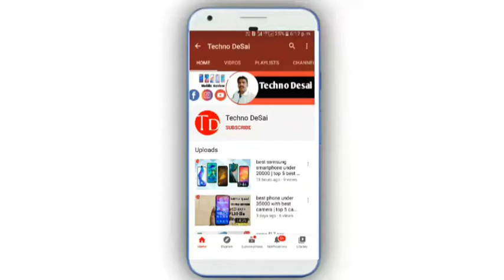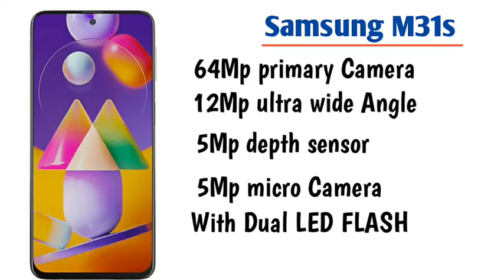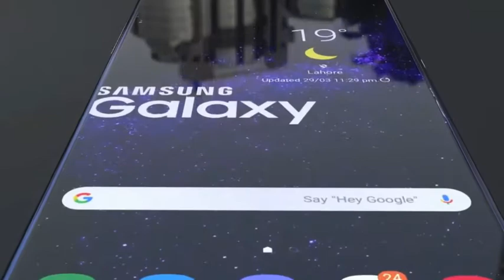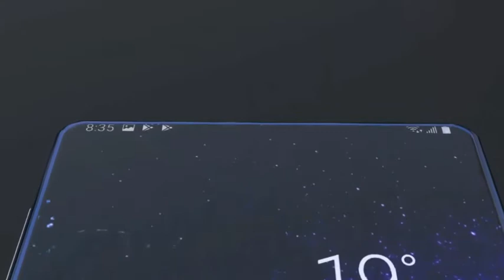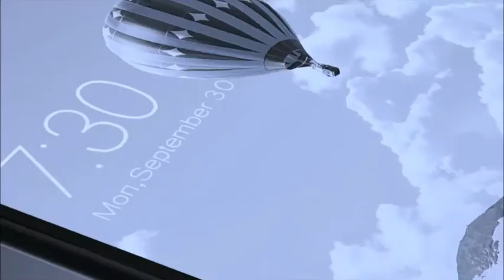samsung m31s vs samsung f41 comparison, who is best🔥🔥🔥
Hello friends.

Welcome To My Techno Desai Chennal

Dosto aaj ke es video me ham baat karenge Samsung ke 2 smartphone ki comparison karne vale hai or en mese konsa phone kharidna best hoga , or konse phone me accha display Quad camera setup or gaming processor milega , to sab kuch aapko es video me dekhne ko mil jayega ,eske liye aapko es video ko end tak dekhana hoga , who is better Samsung m31s Vs Samsung F41 , konsa phone khridna chahiye aapko or me agar phone kharida to konsa phone buy karta , sab  kuch aapke savalo ke javab mil jayenge video ko end tak dekhana, or video agar accha lage to likes  share & Comment kre |

Don't forget likes, share, comment, sabscribes

Realme 7
Samsung m31
Samsung m51
Samsung M31s
Samsung m21
Samsung A21s
Samsung A51
Redmi k20
Vivo s1 pro
Vivo v19
Samsung A50s
Vivo Y50
Vivo Y20
Oppo F17
Oneplus Nord
Poco M2

My Gears.

My boyo mic for voice recorder
My old smartphone Samsung on 5.
My new smartphone oppo A5.
My next smartphone redmi note 9pro max.
Realme x2 Best smartphone
Samsung Galaxy m31 best mobile phone.